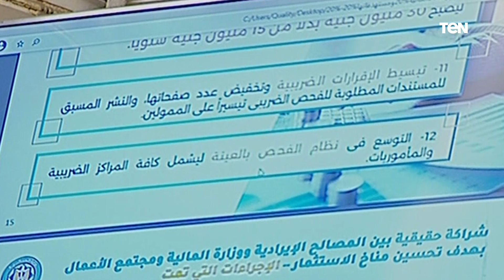كلمة وزير المالية أمام جلسة مجلس النواب